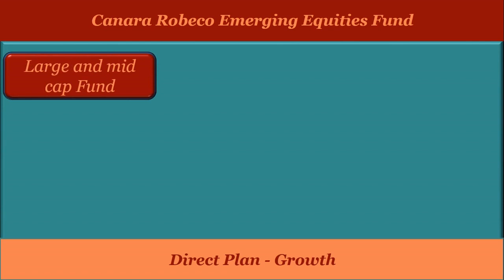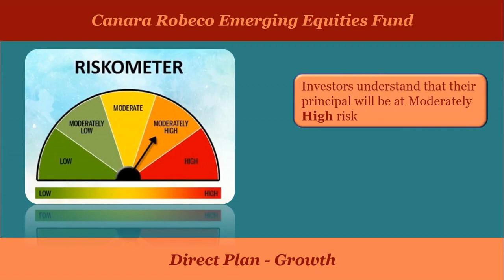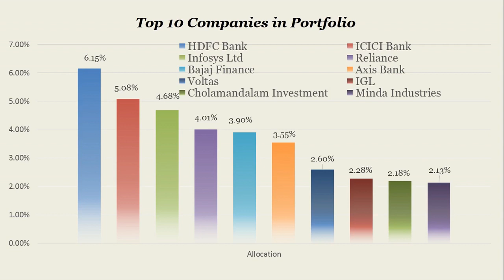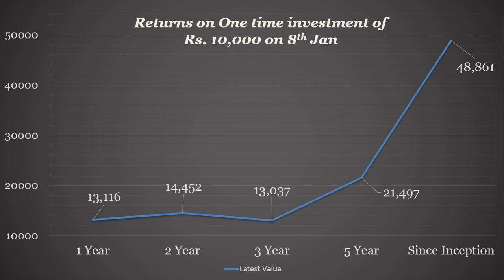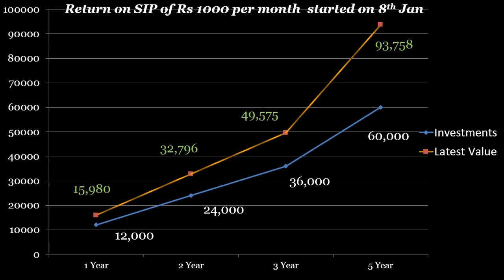Canara robeco emerging equities Fund Review 2021 | Large and Mid Cap fund 2021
Canara Robeco emerging equities Fund Hindi, 2021 – One of the best performing large and mid cap mutual funds is the Canara Robeco emerging equities fund. This is an active fund, which aims to invest a majority portion of its total corpus in shares of companies with a large and mid market capitalization., i.e. in the top 250 in terms of market capitalization.
Some of the facts of the Canara Robeco emerging equities Fund are as follows:
1. Total Assets Under Management (AUM)
2. Expense Ratio
3. Minimum investment (Lumpsum)
4. Minimum investment (SIP)
5. Maximum investment
6. Exit Load
7. Exit Load
8. Return in last 2 years